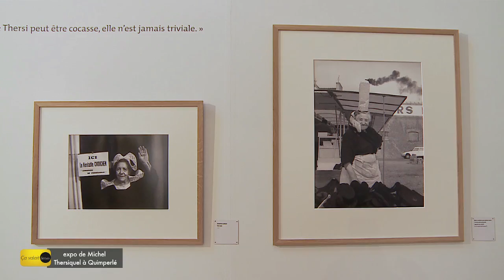CVLD104 30 mai 2016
Les 30 ans du golf de l’Odet à Clohars-Fouesnant
Exposition Michel Thersiquel à la chapelle des Ursulines de Quimperlé